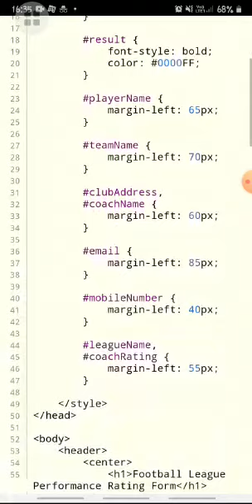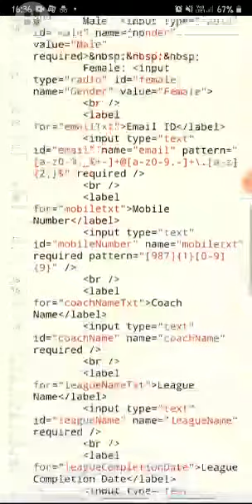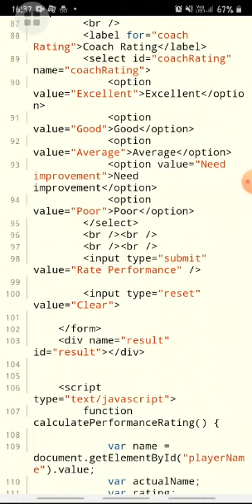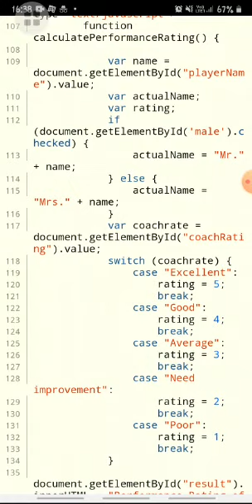Football league performance